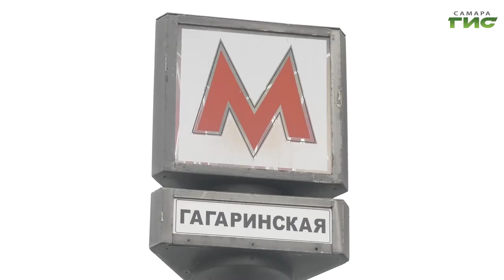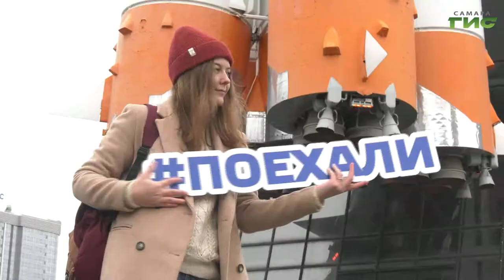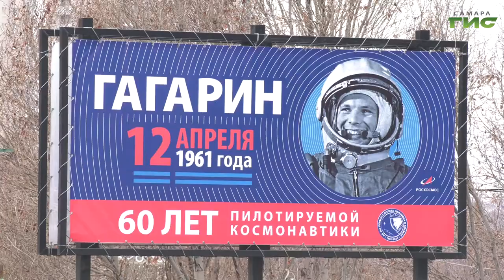Самарские студенты провели флешмоб, посвященный Дню космонавтики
Самарские студенты к празднованию 12 апреля подошли по-молодежному креативно. Они провели фотофлешмоб  в знаковых местах города, связанных с космонавтикой. Что из этого получилось, увидел наш Сергей Кизоркин.